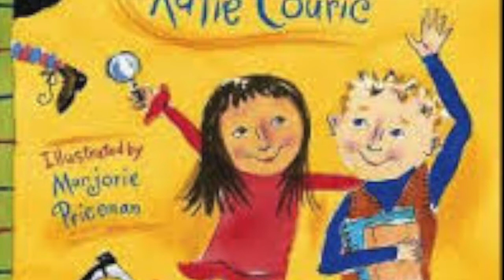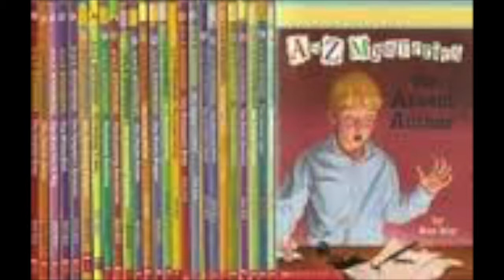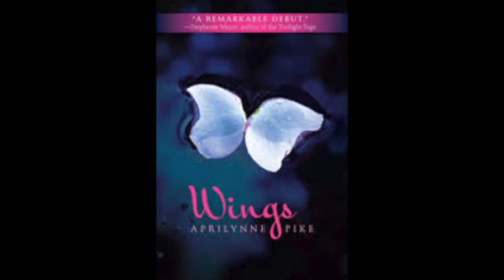Virtual Bookbag 2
Lieblein Digital Bookbag